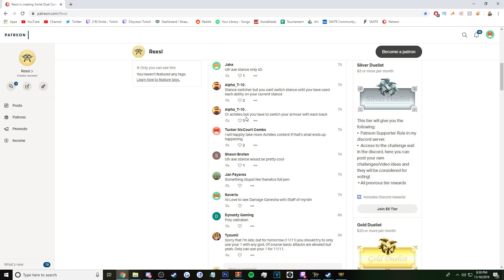MASTERING ACHILLES! ACHILLES TAKES ON SUSANO MECHANICS! - Masters Ranked Duel - SMITE